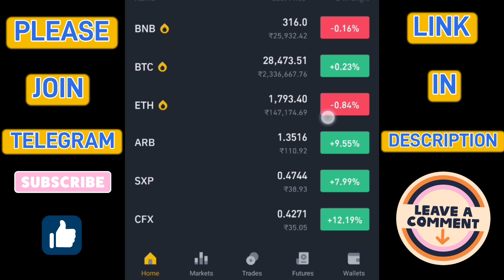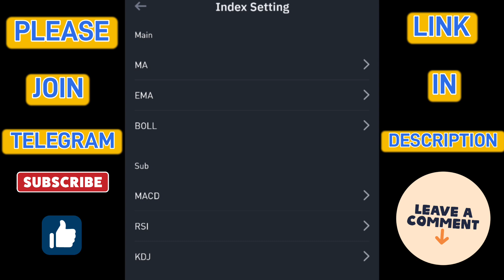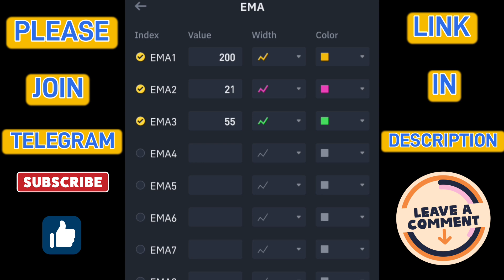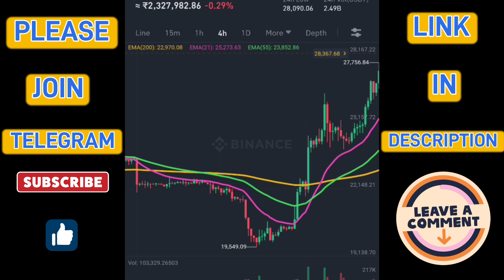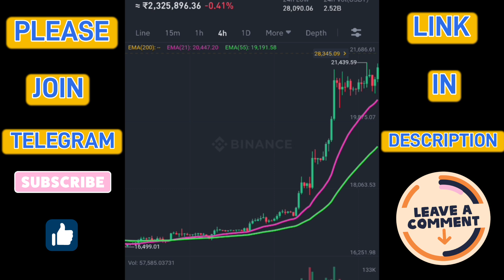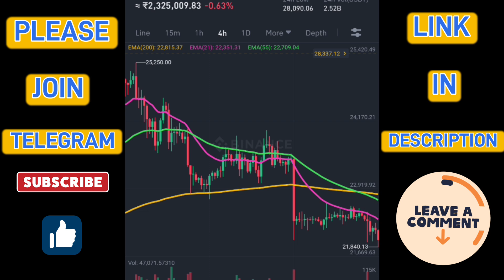How To Analyse Cryptocurrency Charts | Bitcoin Analysis করা শিখে নিন এই সহজ উপায়টির দ্বারা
Check out - cryptocurrency news today, crypto news today,